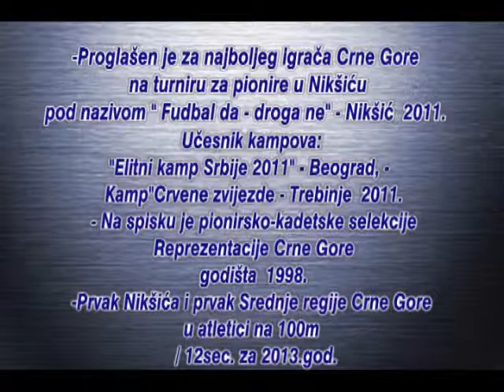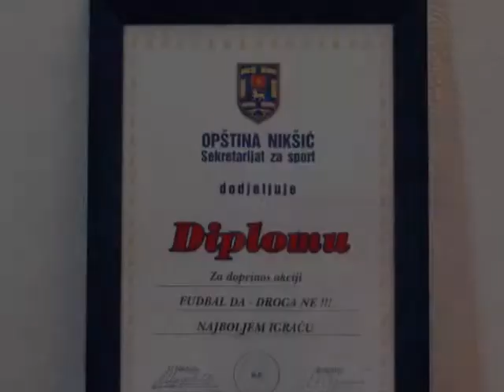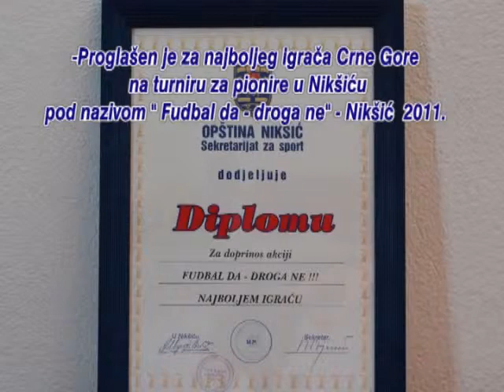Balsa Goranovic - football skills